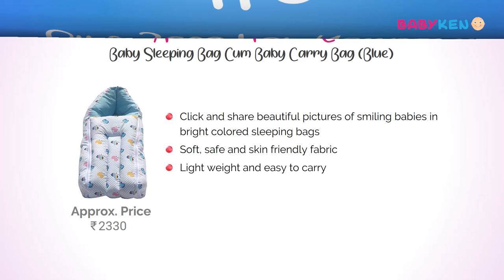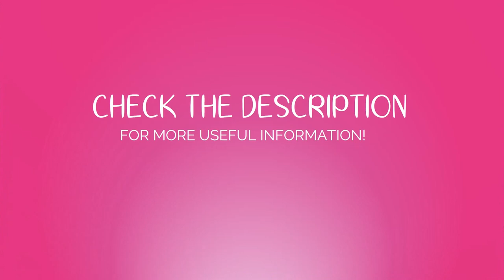10 Best Gift Packs (Ideas)for New Born Baby (Boy or Girl) in India with Price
Great Summer Sale Deals Buy products across Home, Kitchen, Garden, Furniture, Sports and more now online at Amazon India All Beauty Blockbuster Deals Deals on T-shirts, Dresses & more Great Republic Day Sale - Check Best Deals Friends, Check Live Sale & Today's Deals for You in Great Indian Festival Top 10 Gift Ideas for a Newborn Babies available in Indian Market with Price.

Top products listed here are...

1. WonderKids 13 Piece Unisex Baby's Gift Set

2. Johnson's Baby Care Collection

3. BABY SLEEP-SUITS PACK OF 3

4. Himalaya Babycare Gift Basket

5. Amardeep and Co Toddler Mattress with Mosquito Net

6. Kurtzy New Born Baby Dress Pure Cotton Jabla Clothing with Nappies

7. Newnik Cozymat Soft, Water-Proof & Reusable Mat

8. Tura Turi Cotton Muslin Baby Blanket

9. Amardeep and Co Baby Sleeping Bag Cum Baby Carry Bag

10. Brandonn Smiley Hooded Blanket Cum Wrapper for Babies